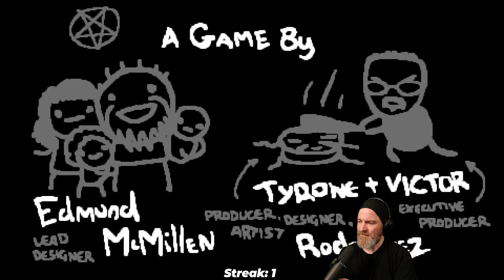12 Hours of Isaac & Risk of Rain 2 - McQueeb Stream VOD 11/08/2021 (Part 1)